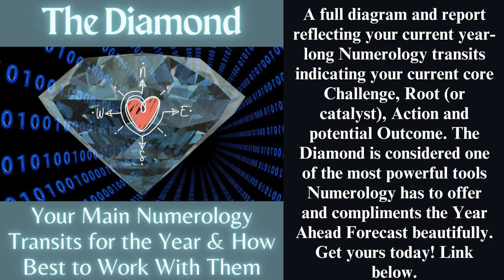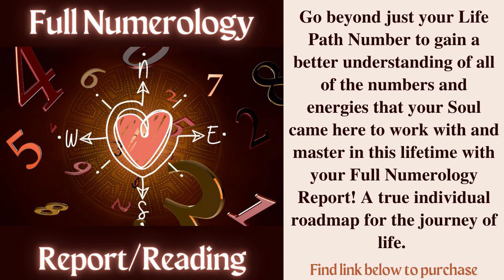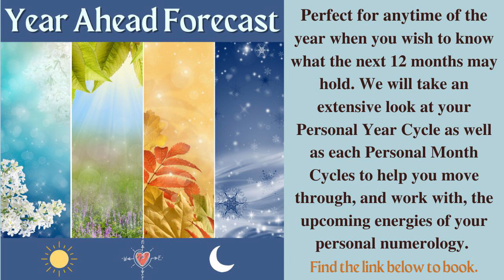Life Path 6 - JULY 2023 *Numerology/Energy* Forecast